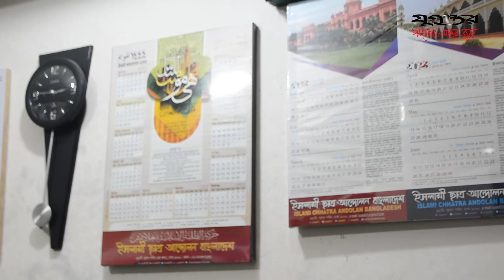সমাবেশের জন্য অনুমতির দরকার নেই সংবিধান আমাদের অনুমতি দিয়েছে: সৈয়দ ফয়জুল করীম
সাক্ষাৎকারগ্রহণ: তাওহীদ মাহমুদ